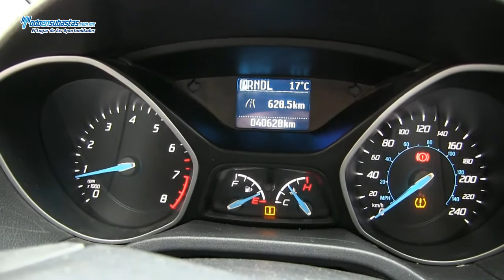Ford / Focus Ambiente (Z3D) Automático Powershift A/A B/A/L CD / 2013